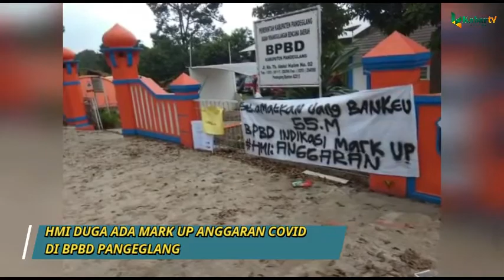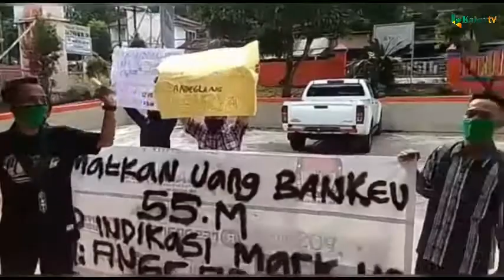HMI DUGA ADA MARK UP ANGGARAN COVID DI BPBD PANGEGLANG